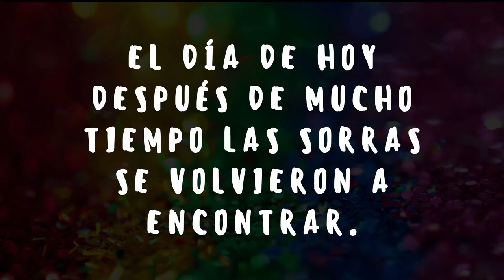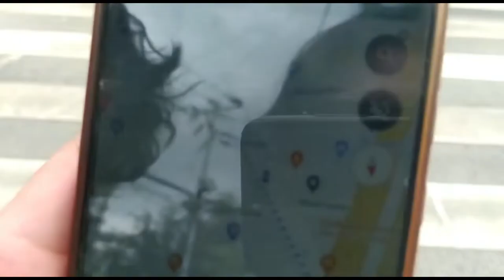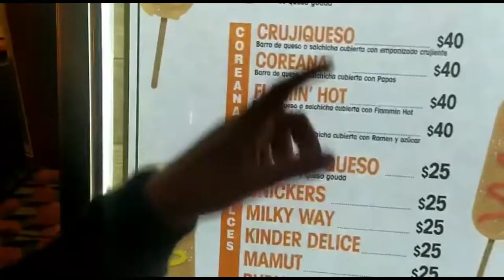BANDERILLAS DEL MINI - VLOG | PARTE 1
Hola! Esperamos que les guste nuestro video :D Nomás ríanse de nosotros un rato y ya.